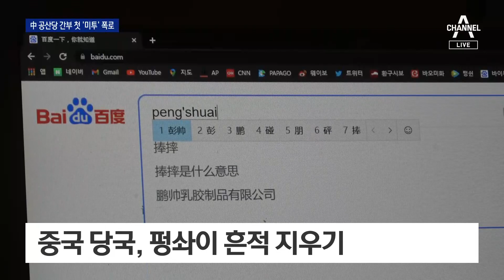“전 부총리가 성폭행”…‘미투’ 폭로에 中 ‘검색 금지‘ | 뉴스A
“전 부총리가 성폭행”…‘미투’ 폭로에 中 ‘검색 금지‘

윔블던 우승컵을 들었던 중국의 테니스 스타가 전 부총리에게 성폭행을 당했다는 폭로글이 올라와 발칵 뒤집혔습니다. 당국은 철저한 온라인 검열로 차단 중입니다. 베이징 사공성근 특파원입니다.

〈평일〉
08시 50분 김진의 돌직구 쇼
12시 00분 뉴스A 라이브
17시 20분 뉴스TOP10
19시 00분 뉴스A

〈주말〉
12시 10분 토요랭킹쇼·뉴스A 라이브
19시 00분 뉴스A

〈평일〉
08시 00분 라디오쇼 정치시그널 (유튜브 라이브)
08시 50분 김진의 돌직구 쇼
10시 20분 김진의 더라방 (유튜브 라이브)
12시 00분 뉴스A 라이브
15시 50분 강력한 4팀
17시 20분 뉴스TOP10
19시 00분 뉴스A

〈주말〉
12시 00분 토요랭킹쇼·뉴스A 라이브
17시 40분 뉴스TOP10
19시 00분 뉴스A